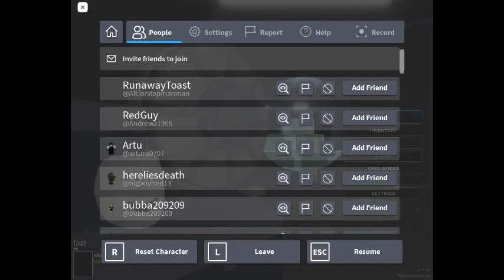This Is How much Stuff I've Gotten in Notoriety After A Week Of Playing!(Roblox)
Plz Like I Spent My 4TH Of July Grinding For This Video!